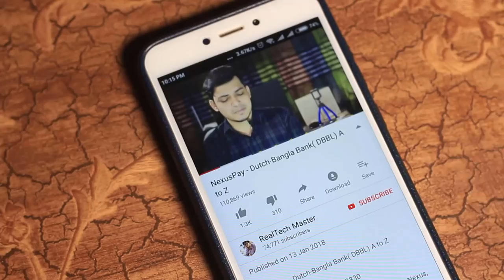Dhaka Bank EMV Contactless Visa cards A to Z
Contactless payment is a secure method for consumers to purchase products or services via debit, credit or smartcards (also known as chip cards), by using RFID technology or near-field communication (NFC)

  Mahafuj Alam